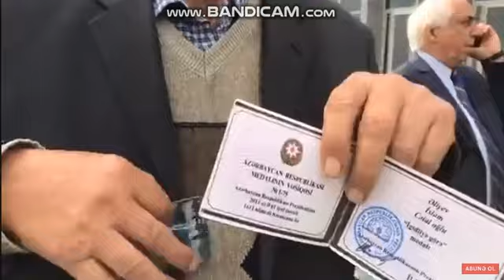Şəhid ailələri Milli Məclisin qarşısında aksiya keçiriblər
ONLINE XEBER KANALI
ONLINE NEWS CHANNEL
HÖRMƏTLİ İZLƏYİCİLƏR KANALİMİZA ABUNƏ OLARAQ EN YENİ XEBERLƏRİ BİZDƏN İZLƏYİN
KANALİMİZDAN ŞİKAYƏT ETMAYİN VİDYO İLƏ BAĞLI MURACİYYƏT  EDİN